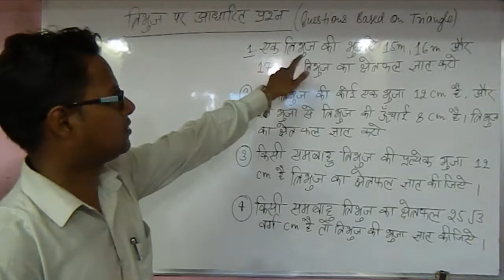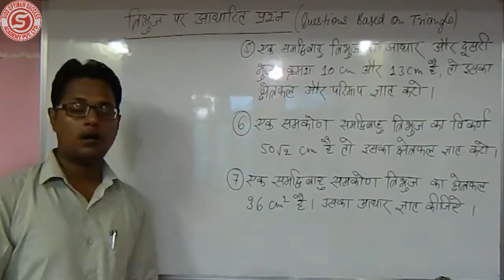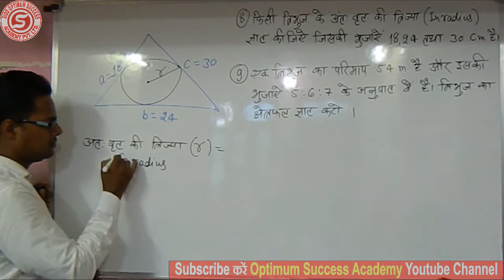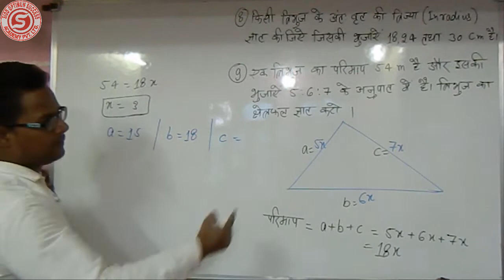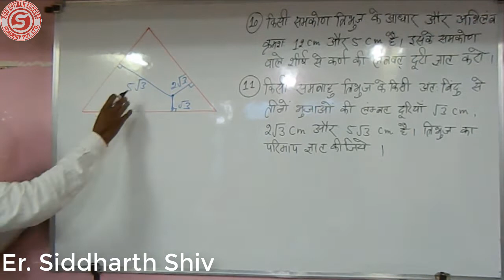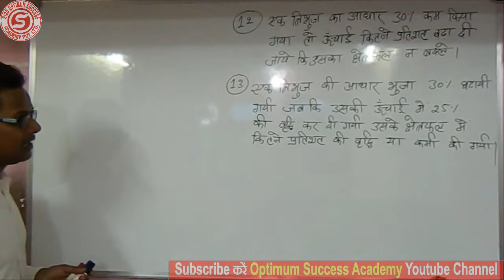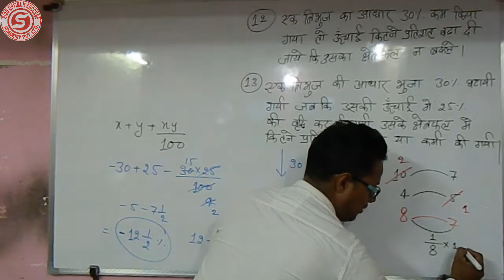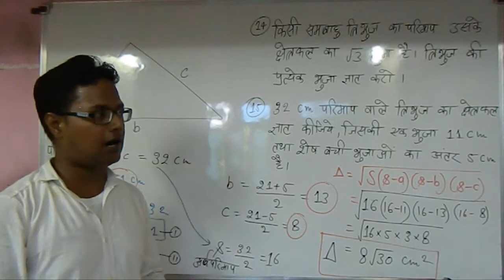Mensuration Triangles Previous Year Questions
Advance Maths - Important Question of Triangle Tricks & shortcuts | Tricks For Bank /SSC/Railway/UP Police/ UP Lekhapal and all other oneday competitive Exam . In this video we are going to explain how to solve Question of Triangle in given question. Here I will try to explain all the things in easiest way for exam. Maths Lecture For SSC | Bank | PSC | UPSC | IES And All Government Exam.